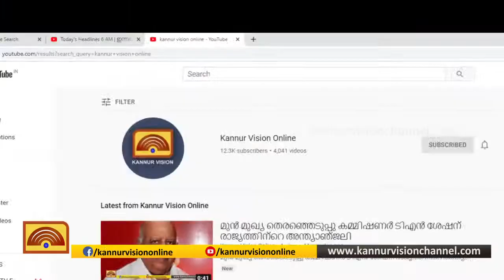പയ്യന്നൂരില്‍ ഹര്‍ത്താല്‍ ഭാഗികം വിവരങ്ങളുമായി നീതു